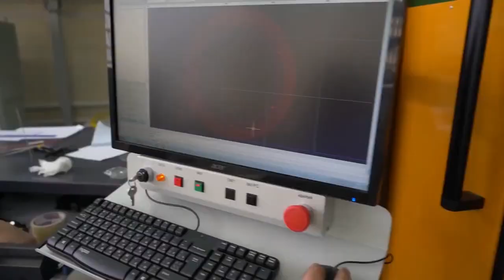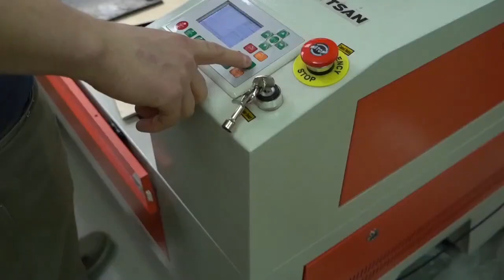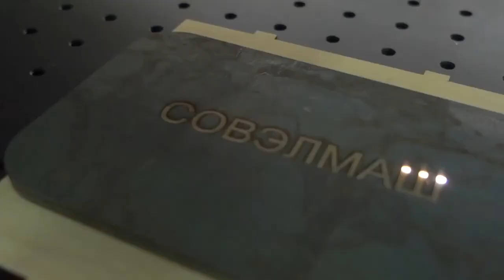Лазерное оборудование «СовЭлМаш»: интервью со специалистом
Привлечённые в проект «Двигатели Дуюнова» средства инвесторов расходуются, в том числе, на покупку современного высококачественного оборудования, отвечающего потребностям предприятия. Мы всегда сообщаем о новых приобретениях «СовЭлМаш». Однако многим инвесторам интересно знать подробности: зачем компании нужна та или иная машина.

Кто, как ни специалист, работающий непосредственно с техникой, лучше всех может рассказать об этом? В студии «СовЭлМаш» побывал Алексей Овчаренко, оператор лазерного оборудования. Он подробно пояснил, какие задачи выполняют лазерные установки. Смотрите видеоинтервью с ним, подготовленное Александром Сударевым.

На опытном участке «СовЭлМаш» работают три лазерных установки. Самая большая из них — «МЛ350-Компакт» — это целый комплекс, состоящий из нескольких частей:
твердотельного иттербиевого лазера на 3 киловатта,
координатного стола с рабочим полем 1,5 на 1,5 метра,
фильтрующей вытяжной установки, которая обеспечивает безопасность оператора при резке металла.

Большая лазерная установка позволяет достаточно быстро вырезать из металла пакет пластин для статора и ротора двигателя. Это оборудование отлично соответствует задачам именно проектно-конструкторского предприятия, поскольку на нём можно в любое время откорректировать детали, тогда как на конвейере завода изделия штампуются и никаких изменений в них внести нельзя.

На этой установке также режутся оснастка и различные детали, необходимые для оснащения оборудования «СовЭлМаш» — собственное производство позволяет изготавливать их быстрее, дешевле и качественнее, нежели под заказ на сторонних предприятиях.

Малая лазерная 100-ваттная углекислотная установка с рабочим полем 900 на 600 мм — ещё одно оборудование опытного участка. На ней производятся неметаллические детали: из пластика, оргстекла, фанеры, бумаги. Например, здесь вырезаются детали изоляции для двигателей.

Третья лазерная установка — это твердотельный маркировщик мощностью 50 Ватт. Он нужен для изготовления шильдов двигателей, а также для маркирования моторов непосредственно по корпусу.
Все три лазерных установки необходимы для отработки будущей технологической линии в проектно-конструкторском технологическом бюро «СовЭлМаш».
При этом операторы лазерного оборудования работают в плотной связке с конструкторамипо, намотчиками, сотрудниками лаборатории, что позволяет достичь максимально возможного качества при разработке двигателей.

Приобретая и грамотно используя оборудование, «СовЭлМаш» накапливает всё больше возможностей для успешной реализации проекта. Присоединяйтесь к инвестированию в инновационное предприятие, обладающее огромным потенциалом развития!